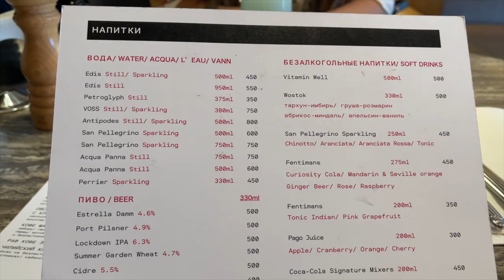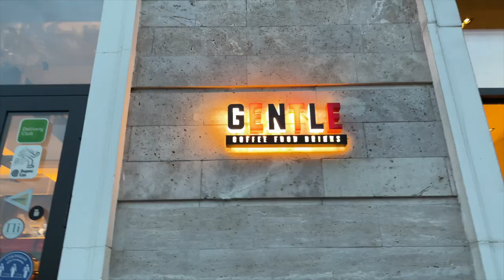Gentle ресторан в Москве улица Тверской бульвар дом 3 🔴 Обзор еды в Gentle в центре Москвы, Влог #9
Gentle ресторан в Москве улица Тверской бульвар дом 3
Так же зашли в ГУМ поесть вкусного мороженного))